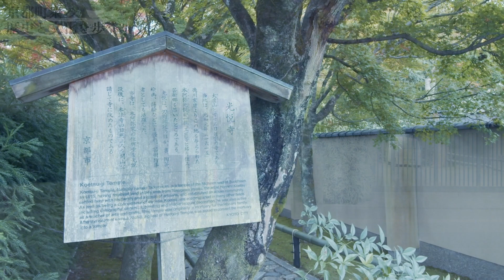「光悦寺と本阿弥光悦」〜chapter34 〜